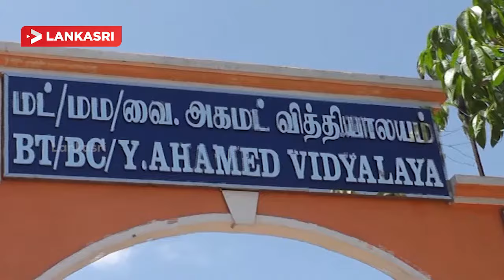School Education Equipment for Poor Students